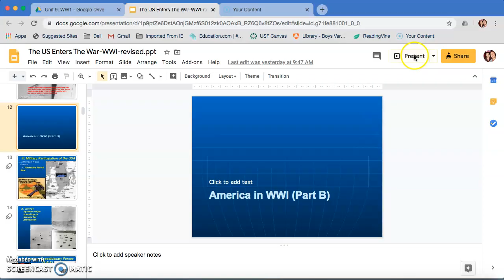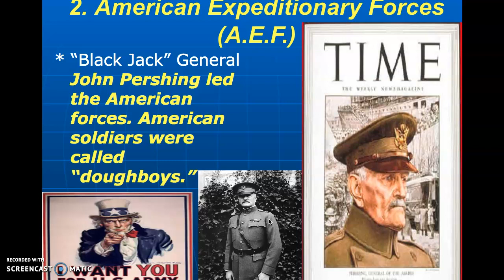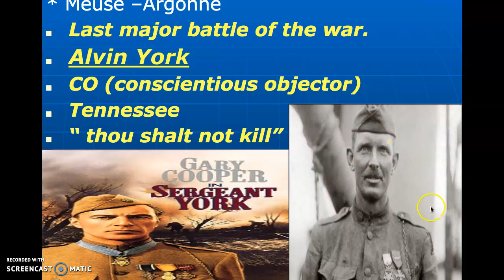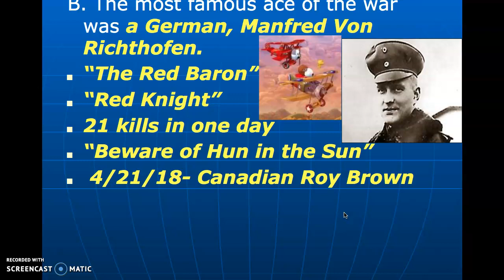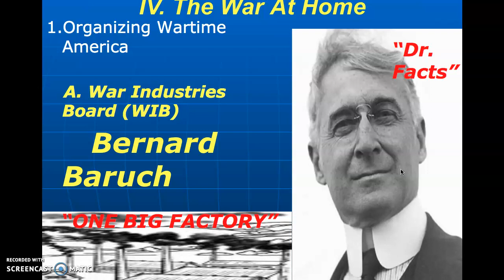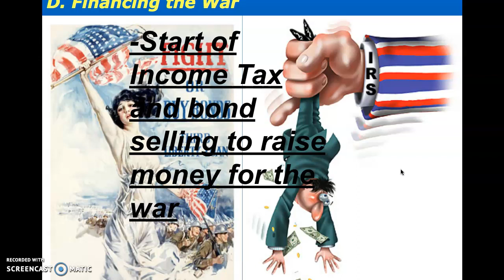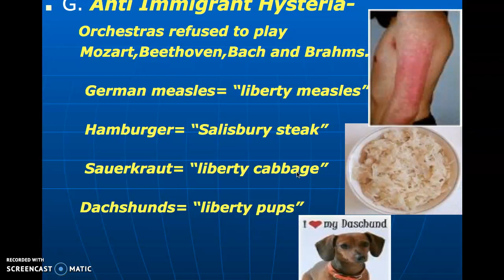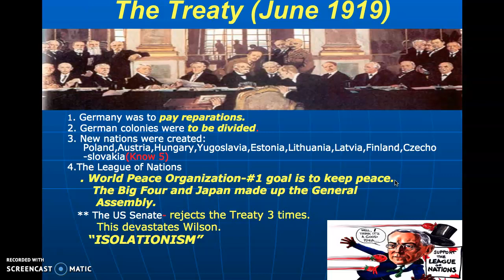8AH-Unit 9, Part B (WWI)